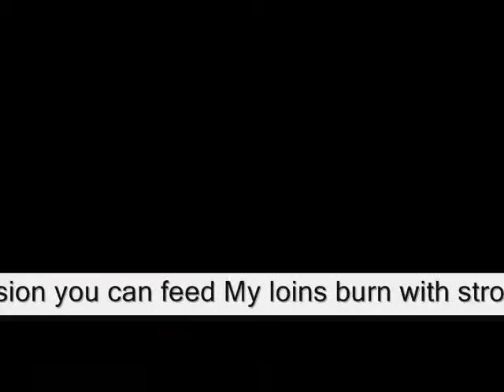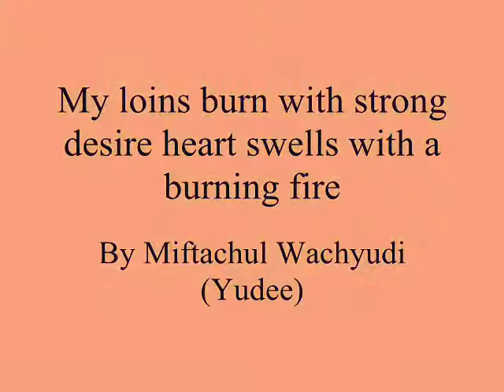My loins burn with strong desire heart swells with burning fire ,